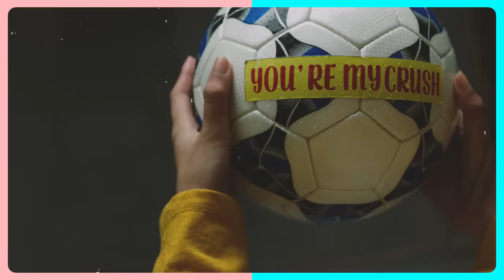You Are My Crush - Quân A.P x Nguyên Jenda | OFFICIAL MUSIC VIDEO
Một sản phẩm của GREAT ENTERTAINMENT
Nghe độc quyền tại
Lời Bài Hát :
Bước xuống phố lang thang, thấy em lướt qua nhẹ nhàng
Vóc dáng ấy khiến anh hoang mang, trái tim đã yêu vội vàng
Đông sang rồi, mà lòng anh đây vẫn cứ mãi đơn côi
Nếu như…Nếu như đến nay em vẫn còn dang dở, lonely
Hãy để cho anh được che chở em đi
Mặc dù bề ngoài anh chẳng bảnh bao
Chiều dài thì chẳng được cao
Nhưng tình yêu của anh đã trao em, em tính thế nào?

Vậy thì đừng để cho anh phải cô đơn
Khiến cho đôi môi khô hơn
Ta đến bên nhau thôi
Gió đông se lạnh không có ai bên cạnh
Hãy đến bên anh này

Đừng rời xa anh vì anh yêu em
Nhớ nhung nụ cười mong bao đêm
Anh chỉ muốn bên cạnh người
Biết là xa vời mà vẫn cứ mong đợi mãi

Because you are mine…no no
You’re mine..
Because you are mine…
You’re mine..no no
Rap:
Anh có 1 cô bạn thân
Cô ấy tên là đơn (Cô đơn)
Mỗi khi cô ấy ghé thăm lại làm anh nhớ em nhiều hơn
Bắt đầu ngày mới, trong vòng tay anh muốn có một bờ vai nhỏ nhỏ
Có em người con gái tuyệt vời nhất đó là do số anh đỏ đỏ
Bởi vì em xinh đứng một mình
Nhiều người rắc thính em vẫn còn tỉnh
Chờ em thích giống như cực hình
Nỗi buồn thầm kín nên cứ lặng thinh
Đợi một ngày tươi không cần tưới
Anh sẽ báo phụ huynh yêu nhau lâu chán rồi chuyển sang cưới
Rồi kể từ đó cùng đón bình minh..ah
Em hãy đến với người yêu em, đừng đến với người em yêu
Xã hội này có rất nhiều kiểu lỡ gặp phải người xấu thì hậu quả ai chịu?
Nói nãy giờ không biết em có hiểu : đơn giản anh đã yêu rất nhiều?
Một ngày em tỏ vẻ ra khó chịu, cả thế giới của anh buồn thiu

Nếu như đến nay em vẫn còn dang dở, lonely

Ngày nhớ đêm mong em có biết không
Đừng tránh xa cho anh thấy đau lòng
Rồi vẫn hi vọng, dù giữa đêm mùa đông no...o..
Lên tone
Đừng để cho anh phải cô đơn

You’re mine..
you are mine no no
You’re mine
You are my crush
SINGER: QUÂN A.P
COMPOSER: NGUYÊN JENDA
MUSIC PRODUCER: NHẬT NGUYỄN
MIX & MASTER: ĐĂNG THUẬN
BACKGROUND VOCAL : ĐĂNG THUẬN STUDIO
CAST: NGUYÊN JENDA, TRẦN MỸ UYÊN, LÂM THANH NHÃ, HÍU, NGUYỄN DUY MINH
PROJECT MANAGER: NGUYỄN SƠN QUYỀN
PR MANAGER: TÔN PHONG HUỲNH TRẦN
DIRECTOR: PETER BO
PRODUCTION: YA! ENTERTAINMENT
PRODUCER: QUỲNH ANH
LINE PRODUCER: LINH LÊ
DIRECTOR OF PHOTOGRAPHY: PETER KOI
FOCUS PULLER: FRANKLYN NGUYEN
CAM OP: ỐC SINO
GAFFER: BỐI LẠC GIA
FILM EDITOR: THÓC LEGEND
POST PRODUCTION: FINAL BOSS FILM
ART DESIGN: YUH SẮC
ART TEAM: MINH TRÍ
PHOTOGRAPHER: NGUYỄN BÁ CHIÊU
BTS: NGUYỄN BÁ CHIÊU - NGUYỄN CAO KHUYÊN
CATERING: HUY VÕ
EQUIPMENT: YOUNG MEDIA
STYLIST: LINH SAN
ASSISTANT STYLIST: THẢO NHI
M.U.A & HAIR: BÙI THIÊN NGHIÊM
GRAPHIC DESIGNER: ĐỖ TÀI

SUN WORLD BÀ NÀ HILL

© Copyright by Great Entertainment ☞ Do not Reup